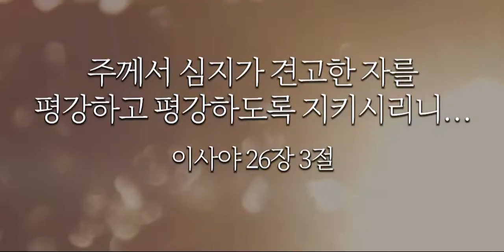[Special Message] Do Not Worry About Tomorrow (내일을 두려워마라) @ Oak Hills Church